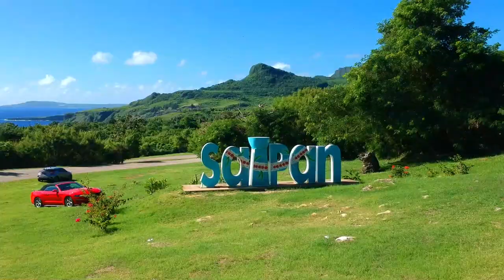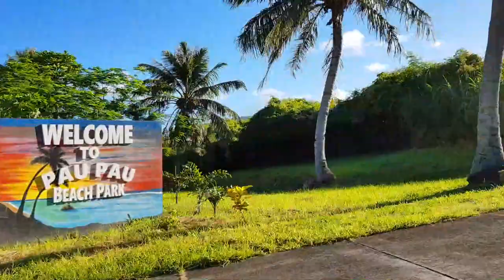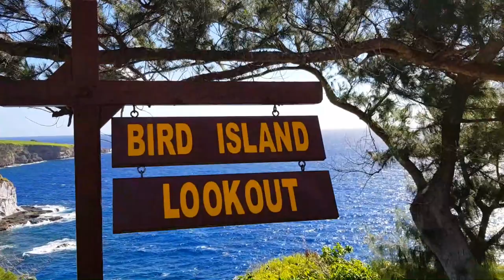Around the island Saipan Part 1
We drive around Saipan to take a look at the beautiful places that you can find here. This is just the first part of my video.